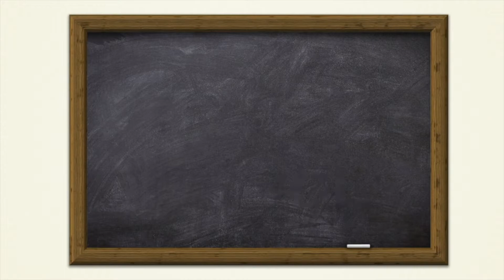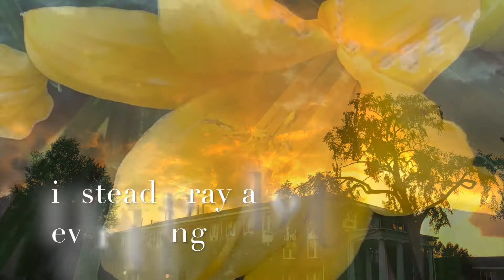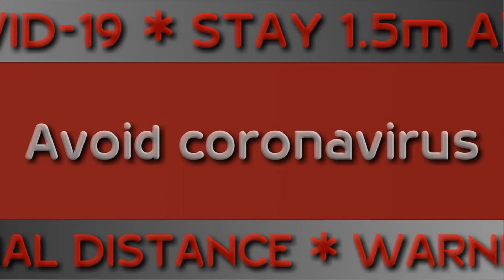Back to School 3